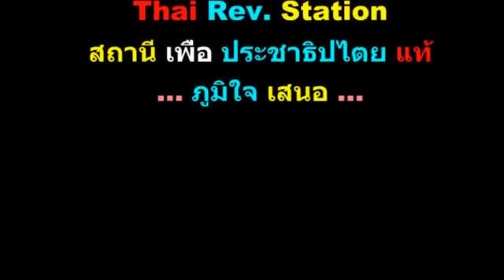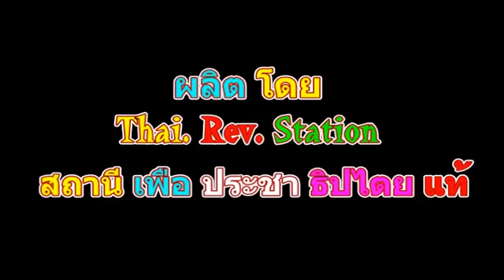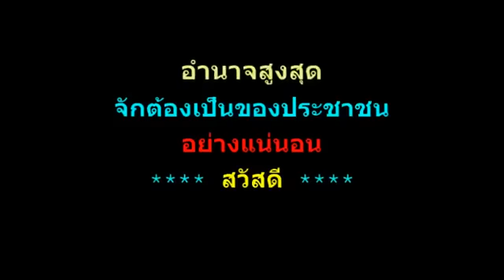นางฟ้าจำแลง sanamluang 20082008 @Jun 28, 2016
FY 86CC Plastic Angel ทหารไทยเป็นแค่เครื่องมือไว้ปราบปรามประชาชน ความแปลกประหลาดที่ไม่น่าดูของราชวงศ์ไทย
sanamluang 20082008 Published on Jun 28, 2016